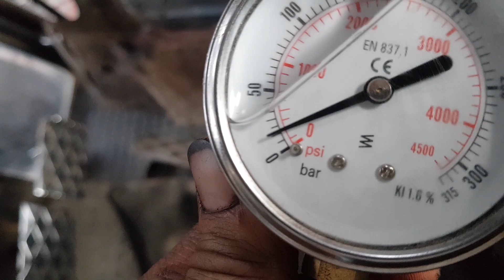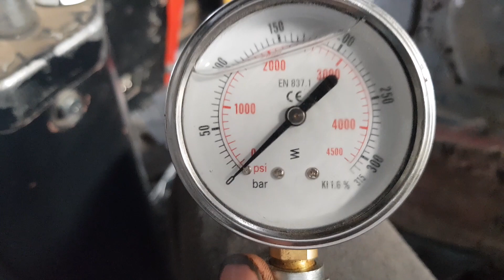Gruby Remont Zetor ZTS 16145. Złącze diagnostyczne hydrauliki. Koniec grzania układu.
Przed zastosowaniem dzielnika hydraulicznego ciśnienie w układzie wynosiło około 80 bar. Uklad tak się grzał, że moja żona smażyła jajka na podnosniku. Tu mamy rozwiązanie problemu.